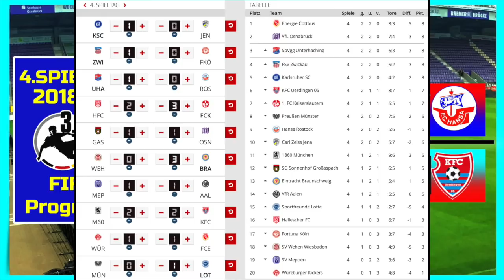3.Liga I Spieltag 4 - Zusammenfassungen I FIFA Prognose I 2018/19 Deutsch (HD)